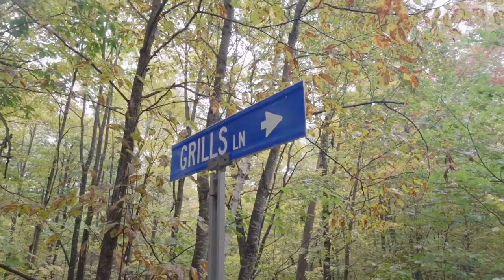Cottage Trip Vacation VLOG……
In this week's vlog I spent the first half of my vacation at cottage with a group of friends and the second half of my vacation relaxing at home.